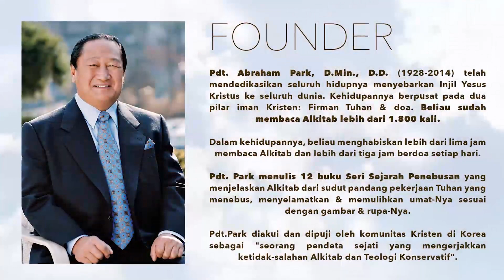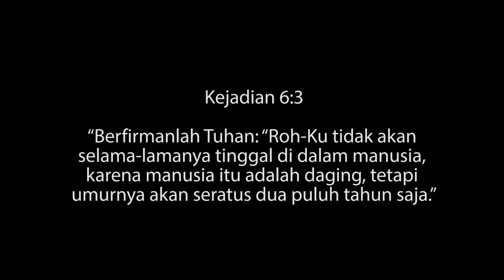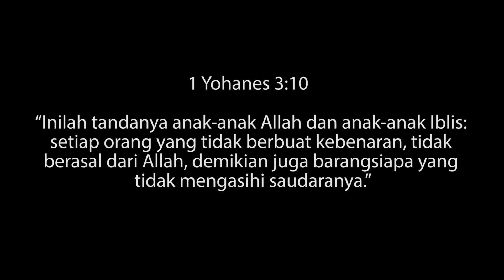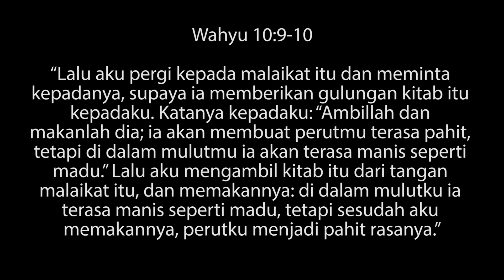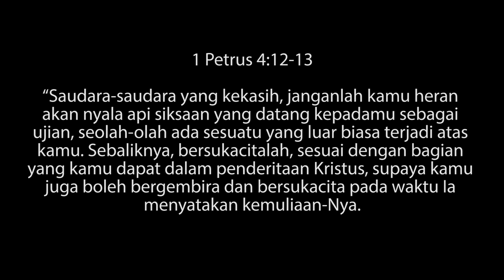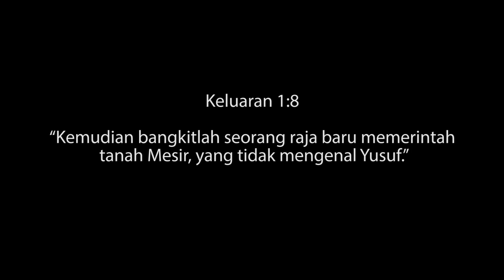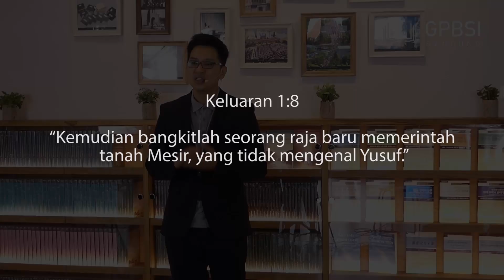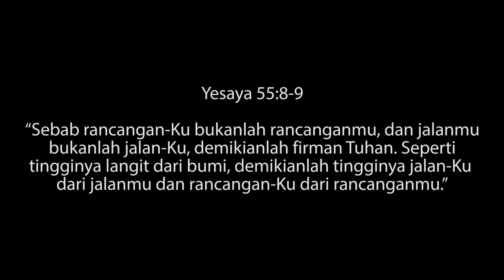Obat Mujarab Dari Tuhan (Wahyu 10:9-10) - Effective Medicine From God (Revelation 10:9-10)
Judul: Tempat Perlindungan Akhir Zaman (Wahyu 12:6,14,15,16)
Title: Refuge in the End Time (Revelation 12:6,14,15,16)

Isi:
Jaman yang kita hidupi sekarang, peristiwa-peristiwa yang sedang terjadi, ini semua sama sekali bukan kebetulan tapi ini adalah penggenapan nubuatan-nubuatan yang dicatat di Alkitab. Yesus berkata salah satu hal yang terjadi di hari-hari akhir adalah penyakit sampar yang terjadi di berbagai tempat (Lukas 21:11). Penyakit virus corona saat ini sedang menimpa & tersebar ke banyak sekali tempat di dunia.
Lebih dari ini, Yesus berkata di akhir zaman akan terjadi siksaan yang dahsyat akan terjadi seperti yang belum pernah terjadi sejak awal dunia sampai sekarang dan yang tidak akan terjadi lagi (Matius 24:21). Tapi kabar baiknya Tuhan sudah menyediakan suatu tempat yaitu padang gurun yang adalah perlindungan bagi umat-Nya di akhir zaman agar dipelihara, dibesarkan dan dipersiapkan (Wahyu 12:6). Apakah yang dimaksud dari padang gurun ini? Apa alasan-alasan dibalik Tuhan menuntun umat-Nya ke padang gurun? Temukan jawabannya di video ini. Tuhan Yesus memberkati!

Content:
The time that we are living now, the incidents that are happening now, these are not coincidence but all of these are fulfilling the prophecies that are written in the Bible. Jesus said one of the thing that will happen in the end time is there will be plagues in various places. Now the coronavirus is spreading to many places in the world.
More than this, Jesus said in the end time there will be a great tribulation, such as has not occured since the beginning of the world until now, nor ever will (Matthew 24:21).
But the good news is God has prepared a place in the wilderness as refuge for His people in the end time. This is a place to get nourishment, protection, preparation (Revelation 12:6). What does it man by this wilderness? What are the reaons God lead His people to wilderness? Get the answers in this video. Jesus bless you!

Mount Zion Presbyterian Church (Bandung - Indonesia)

Founder: Rev. Abraham Park, D.Min., D.D. (Author of History of Redemption Series)